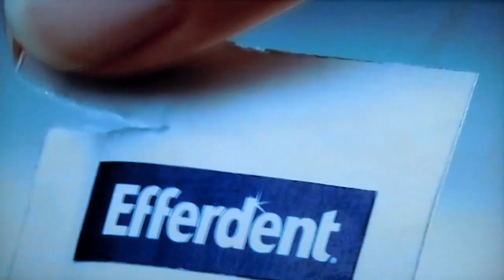The Price is Right - Showcase Showdown (Part 2) - 12/7/2018